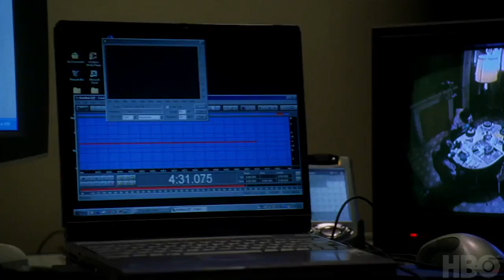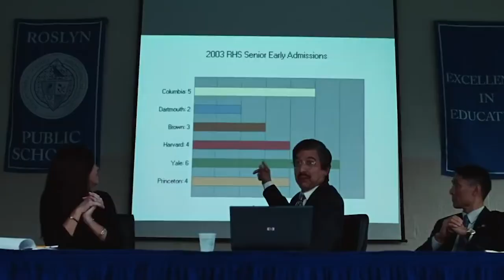6 SERIES Y PELÍCULAS PARA VER EN ABRIL - En Netflix, Prime Video, HBO Go y Apple TV+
Como estamos en cuarentena, este mes no podré ver nada en cines, por esa razón les recomiendo seis series y películas para ver en el mes de Abril, en las distintas plataformas de streaming, Netflix, HBO GO, Prime Video y hasta Apple TV Plus.